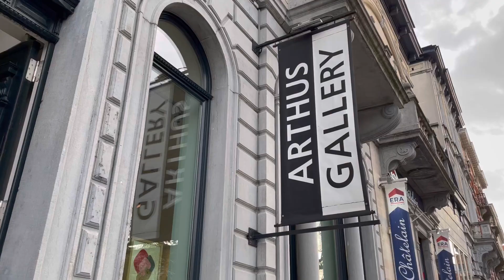1 min video "ETHNIC" exhibition 2022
Axelle Gosse, cords on canvas - Giorgio Romani, olive root sculptures -
MDUKATSHANI, craft art